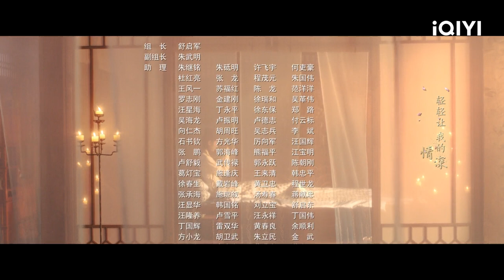【FULL】纨绔子弟#白敬亭 与闺阁千金#宋轶 雪中相见 上演欢喜冤家 | 长风渡 Destined EP1 | 爱奇艺华语剧场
该剧根据墨书白的同名小说改编，讲述了自小受尽磨砺的扬州布商之女柳玉茹与当地著名纨绔顾九思阴差阳错结为夫妻，性格迥异的两人在错位婚姻里，从相互抵触到相互扶持、相互治愈的暖心故事 [3] 。